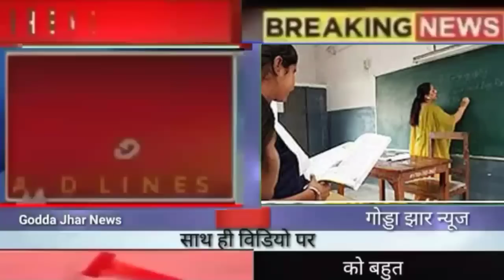aaj ki taaja khabar। Jharkhand news 9 December 2022। Jharkhand news today#livenewstoday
1. Gujarat election ko Lekar Jharkhand ke BJP Mein Khushiyon Ka mahaul
2. Gujarat election 2022- 23 ka news#gujaratelection2022
3. Jharkhand Mein Mausam Vibhag ka news, Jharkhand Mein Kaisa Rahega Mausam, weather forecast news
4. Shiksha Vibhag ka nirdesh ab Jharkhand ke Shikshak dusre Kam Nahin Karenge school ke dauran
5. jssc CGL exam requirement 2022-23 news
6. Pariksha per Charcha Mein Bhag lene ke liye jald Kare registration, Pariksha per Charcha ka aayojan Delhi ke Talak Tora Mein Hogi
7. India versus New Zealand T20 ka Mukabala Ranchi ke Jasc Stadium mein 27 January ko Hogi cricket match
8. naxali Vinod Munda Ke Nishan Dehi per kiradari Jungle se rifle baramad
9. cyber apraadhiyon Ne dso Ke Log in ko kya hack, Jharkhand Mein ration card Banna Hua band
10. Jharkhand ke yuvaon ko 5 se 2500000 Tak Milegi loan, Rojgar news, Jharkhand ke Johar Yatra karykram Mein CM Hemant Soren Ne ki Ghoshna
Godda jhar News, jharkhand_news samachar livenewstoday today_jharkhand_breaking_news #